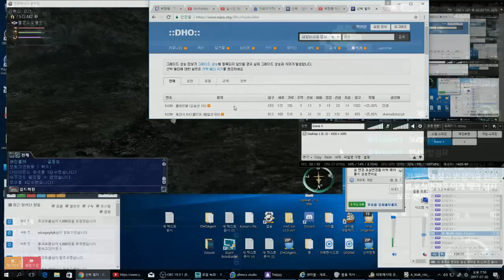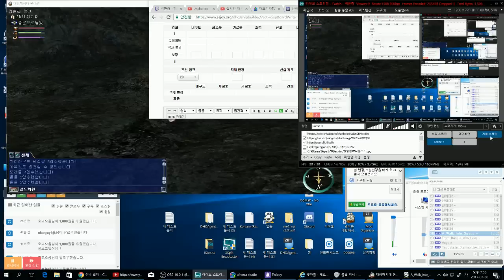[대항해시대] 새로 나온 컨텐츠 보석 채취 광산 어렵지 않아요~!